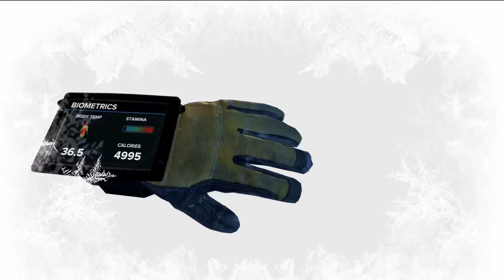Survivorman VR: The Descent - Official PS VR2 and Steam Release Trailer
Check out the launch trailer for Survivorman VR: The Descent to see some of the dangers that await in this VR survival adventure sim based on the hit television series Survivorman.

In Survivorman VR: The Descent, you find yourself scrambling for safety as the sole survivor of a helicopter crash. Trapped on an Arctic mountain with little time before freezing to death, you must explore the perilous landscape, harnessing your wit, ingenuity, and survival skills. Guided by survival expert (and Survivorman star) Les Stroud, you'll navigate dangerous terrain, gather precious resources and solve difficult puzzles.